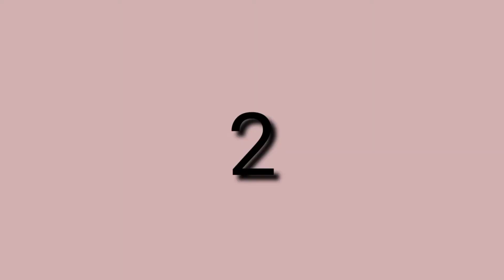DIY CEILING HANGING IDEAS/ WALL HANGING DECOR